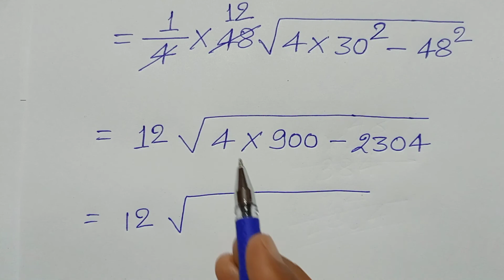Class -9, MATH, Dr. K.C. SINHA, STUDENTS' FRIENDS, BIHAR BOARD, HERON'S FORMULA, Ex- 14.1, Q.- 4 (i)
Playlist Link :-

Playlist link -

Playlist link -

Playlist link -

Playlist link -

Playlist link -

Playlist link :-

Playlist Link :-

Playlist link -

Playlist link :-

Playlist link -

Playlist link -

Playlist link :-

Playlist link -

Playlist link -

Playlist link :-

Playlist link -

Playlist link -

Playlist link :-

Playlist link :-

Playlist link -